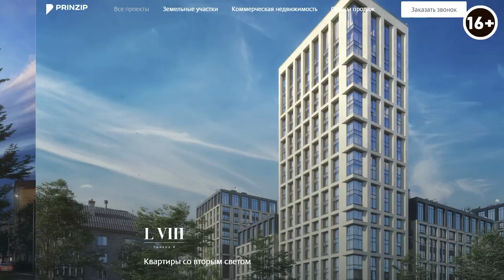Как выглядит жилье премиум-класса? Разбираем трёшку компании Prinzip в Екатеринбурге.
Как выглядит жилье премиум-класса? Разбираем квартиру компании Prinzip в Екатеринбурге.

Всем привет! Сегодня разбираю трехкомнатную квартиру в доме премиум-класса, производства компании Prinzip. Это клубный дом по улице Ленина 8, города Екатеринбург. Что не учел проектировщик, какие недостатки у данной квартиры и заслуживает ли она звания квартиры премиум-класса. Возможно ли изменить данный проект и сделать квартиру более комфортной?

Для начала, давайте выясним, что такое класс жилья - эконом, комфорт, бизнес и премиум? Я предлагаю разобраться в этом вопросе на примере самолета. Надеюсь, что данный пример позволит вам перенести необходимые знания на вопрос изучения недвижимости.

Что нужно знать о жилье премиум-класса? Какой должна быть планировка такого жилья? На что стоит обратить внимание при покупке данной недвижимости?

Все подробности в видео:

00:02 - Про объект выпуска
00:27 - О классах жилья
00:51 - Пример на самолете различных классов
01:40 - О градации планировок
02:00 - Планировка квартиры по улице Ленина, 8 (Екатеринбург)
02:16 - О площади квартиры застройщика
02:45 - О реальной площади квартиры
02:58 - На что нужно обращать внимание при выборе квартиры
03:06 - О прихожей квартиры
03:48 - Про шкаф в квартире
03:53 - Про коридор квартиры
03:55 - О спальнях в квартире
04:03 - О ванных комнатах в квартире
04:11 - О площади кухни-гостиной
04:54 - Об объединении пространств в квартире
05:14 - О вариантах перепланировки квартиры
05:21 - Вариант перепланировки №1
05:27 - Об уменьшении детских комнат
06:17 - Про коридор и санузел
06:30 - О ванной комнате
06:37 - О постирочной комнате
06:59 - О спальне
07:13 - О балконе
07:30 - Об общем пространстве в квартире
09:03 - Об идее размещения мебели
09:45 - Вариант перепланировки №2
10:10 - Об общем пространстве квартиры
10:40 - Об увеличении мест хранения
11:00 - О спальне
11:10 - Про шкаф со стороны прихожей
11:20 - О том, чего не хватает в проекте
11:40 - Про отдельный коридор
12:07 - О разделении территории
12:22 - О детских комнатах
12:36 - О гардеробной
12:42 - О помещении для стирки
12:52 - О ванной комнате и санузле
13:20 - Итоги
13:51 - О таблице “10 критериев комфортной планировки”